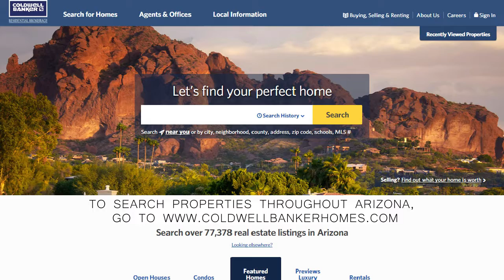Anthem Market Video April 2017